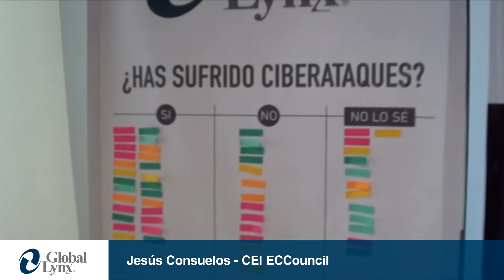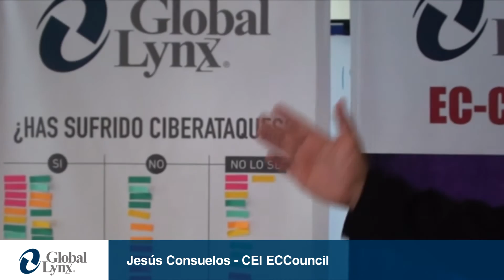Global Lynx & EC Council - Ethical Hacker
Jesús Consuelos CEI-de EC Council Latinoamérica invitando al Workshop de Global Lynx.

WORKSHOP - ETHICAL HACKER

Un Certified Ethical Hacker es un profesional experto que entiende cómo buscar vulnerabilidades en los sistemas a atacar.
Los Hackers Éticos, utilizan los mismos conocimientos y herramientas que un hacker malicioso, pero de una manera legal y legítima.